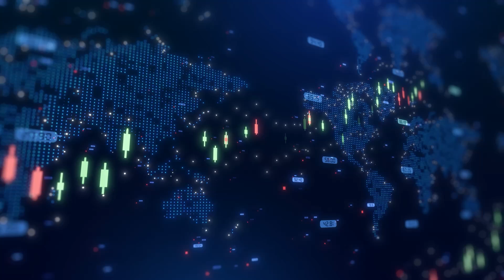Protalix BioTherapeutics Outlines Strategic Roadmap for 2025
Protalix BioTherapeutics CEO Dror Bashan recently detailed the company’s vision for 2025, highlighting advancements in its proprietary ProCellEx platform and its commitment to addressing unmet medical needs. Protalix specializes in producing complex human proteins using plant cell technology, focusing on therapies for Fabry and Gaucher diseases while exploring new opportunities in other therapeutic areas.

A key achievement in 2024 was the successful completion of a Phase 1 clinical trial for the company’s treatment candidate for gout. Positive trial results have set the stage for a Phase 2 study, scheduled to begin in mid-2025. Bashan also emphasized Protalix’s robust financial position, with the company becoming debt-free as of September 2024—a milestone that supports ongoing operations, clinical trials, and pipeline expansion.

Protalix is also actively working to extend the reach of Elfabrio, its FDA-approved therapy for Fabry disease. Additionally, the company is leveraging its innovative platform to explore next-generation solutions in renal and other therapeutic areas, aiming to broaden its impact on patient care.

Looking ahead, Protalix plans to focus on addressing unmet needs in renal therapies while continuing to build on the success of its current treatments. With a strong financial foundation and a dedication to innovation, the company is well-positioned for transformative growth in 2025 and beyond.